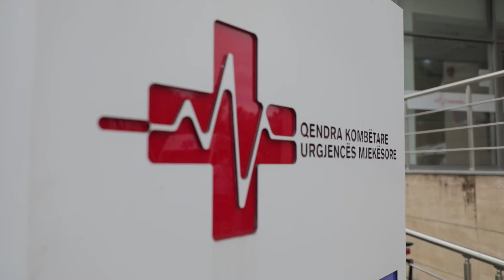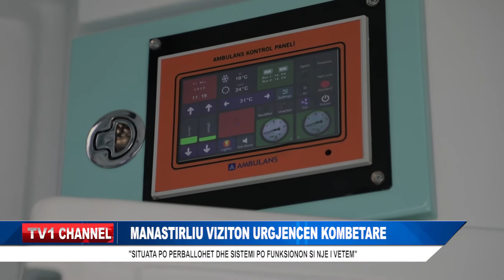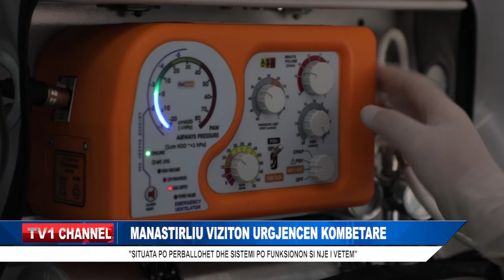MANASTIRLIU VIZITON URGJENCEN KOMBETARE